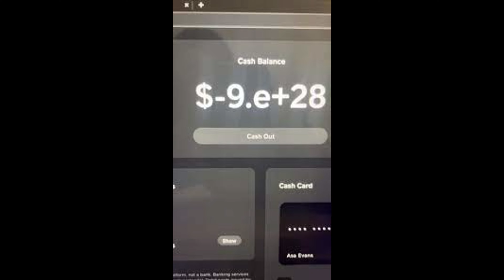deagle domination 3.0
HAND CANNON 3.0 ONLY

avatar vid otw